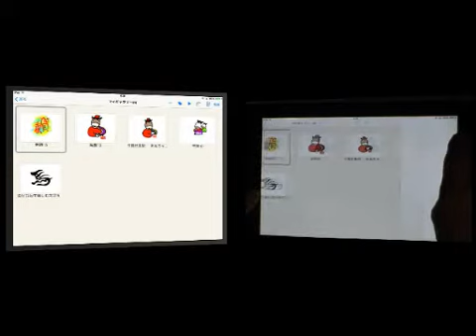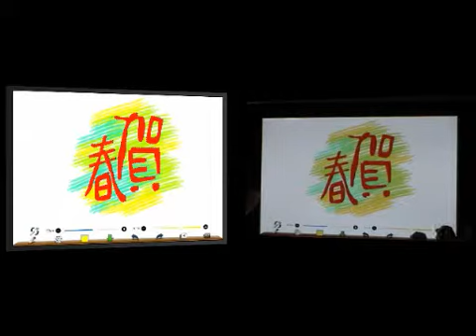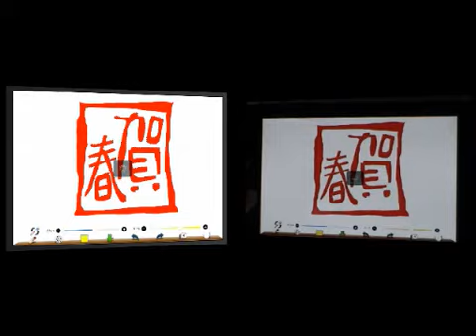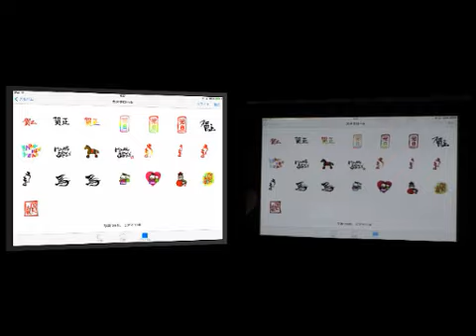ibispaint動画塾 年賀状素材 賀春 part５